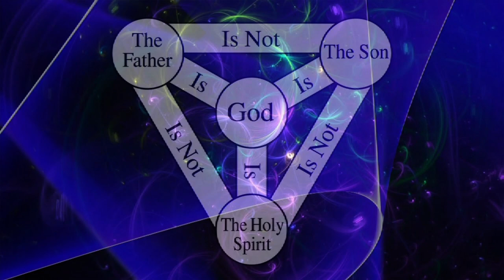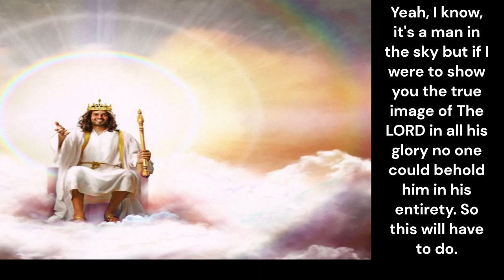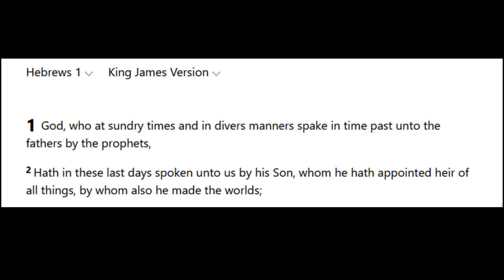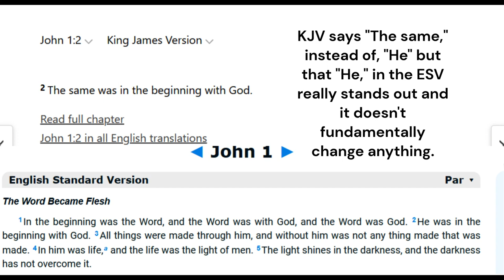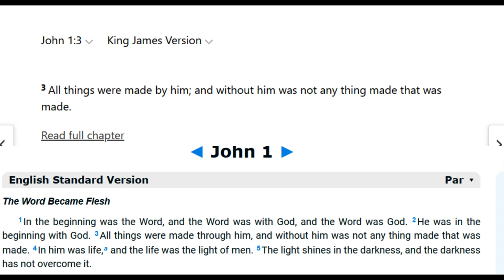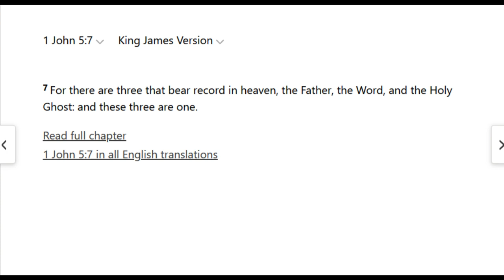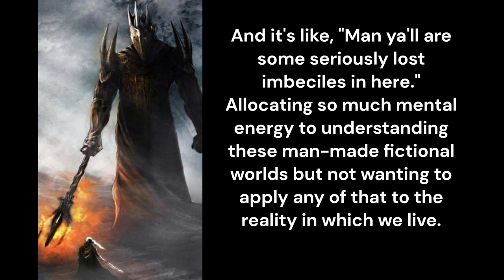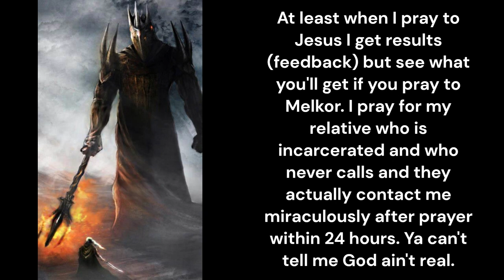I was wrong about the Trinity and here's why ...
In my previous video, I mentioned that the holy trinity was a misconception but after doing some studying, I'm going to have to change my mind about this position once and for all. We can only rely on logic for so long people.